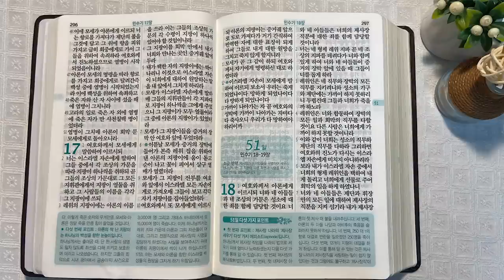5회독 5일 | 레위기 23~27장, 민수기 1~17장(통독성경 41~50일) | 성경을 열면 기적이 열립니다. | 통박사 조병호의 역사순 성경통독